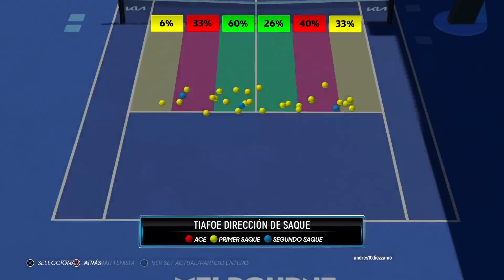AO Tennis 2 AUSTRALIAN OPEN SEGUNDO Y TERCER PARTIDOS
AO Tennis 2 AUSTRALIAN OPEN SEGUNDO Y TERCER PARTIDOS -- Watch live